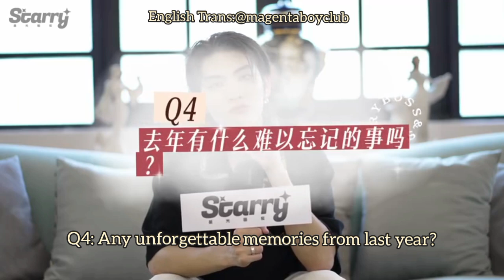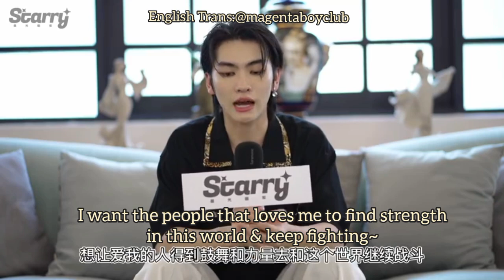[Boss] Starry Magazine Interview English Sub